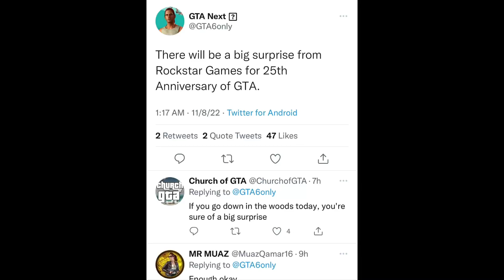Point111 | Rockstar Games & GTA’s 25th Anniversary | Big Surprise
Furnished by: GTA6Only/Twitter